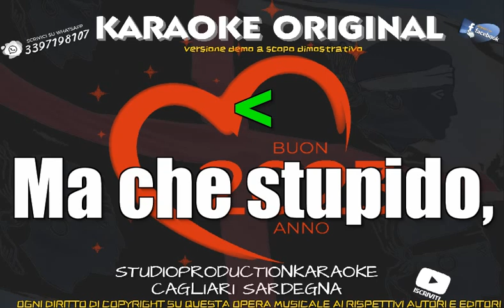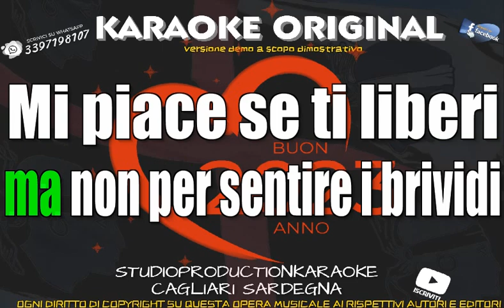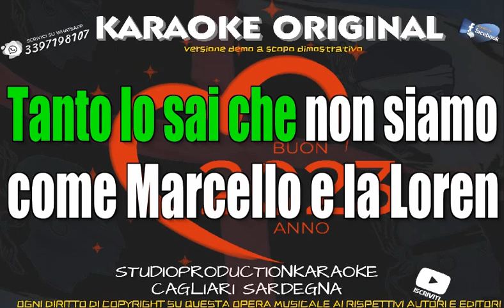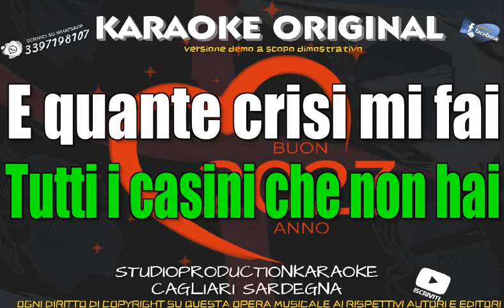Fedez Crisi di stato (fair use) KARAOKE+CORI